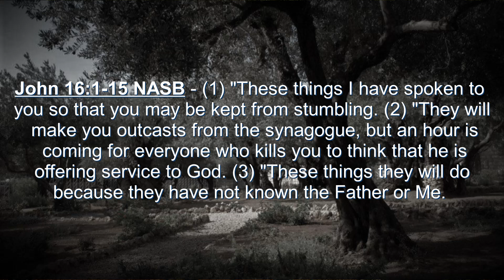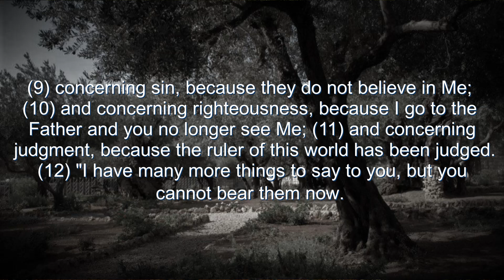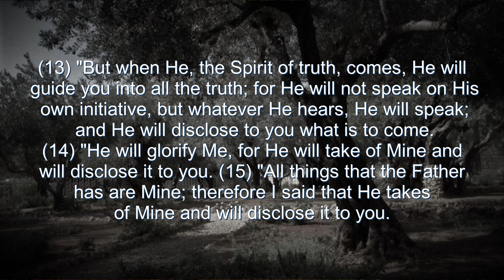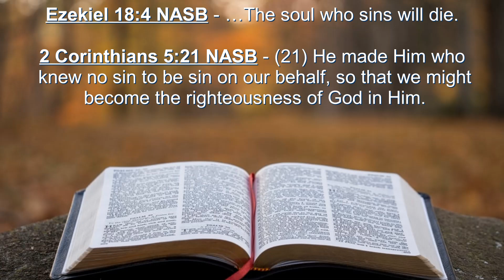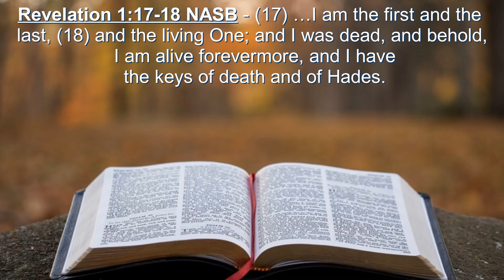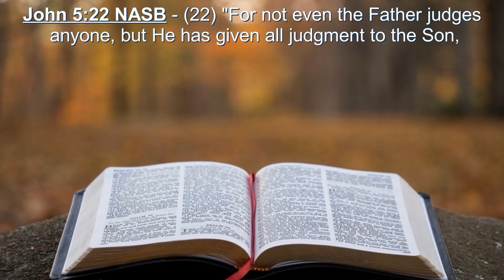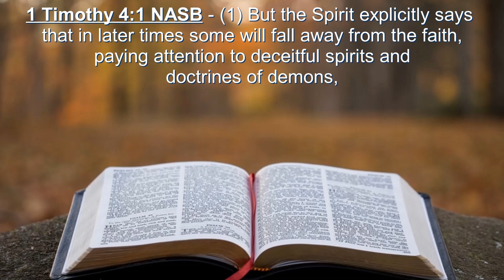The Work Of The Holy Spirit - John 16:1-15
Video teaching on John 16:1-15 in the "Gospel of John" Playlist.